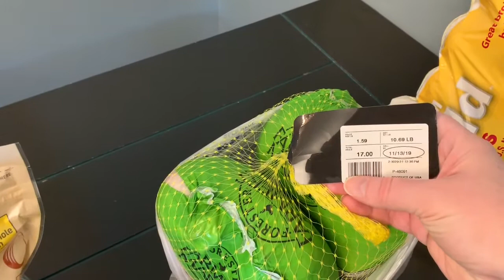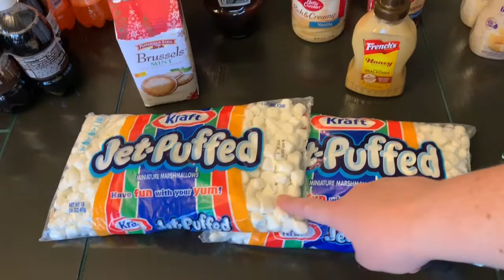2nd November Grocery Haul - Large Family Living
I am loving how small most of our weekly shopping trips have become as we work hard to meal plan, budget and save money as we head in to the holidays.